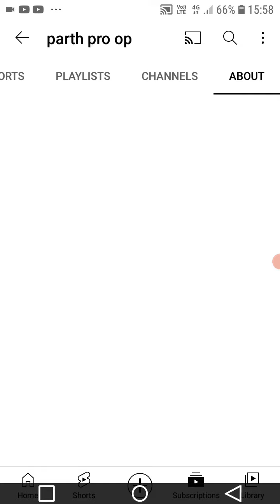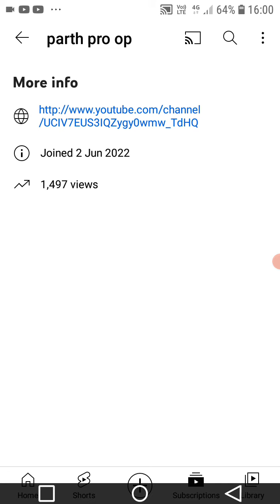bhai please like or subscribe kro 60 subscriber karva do jaldi